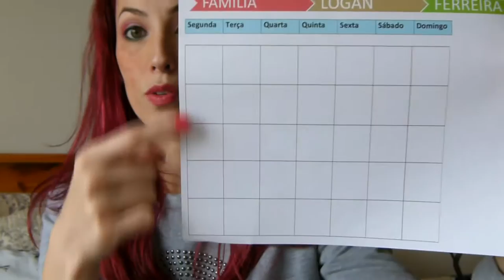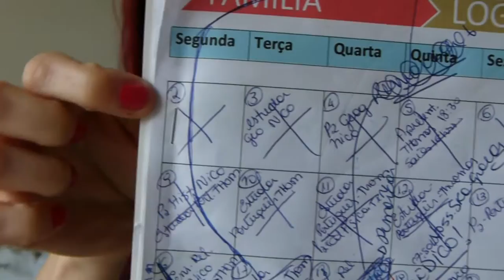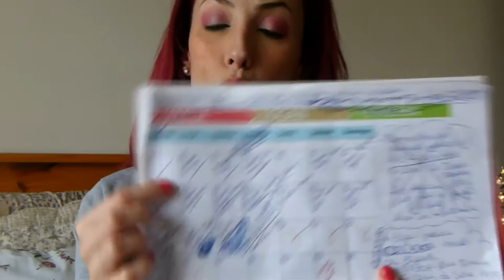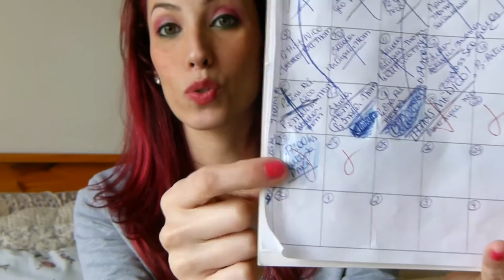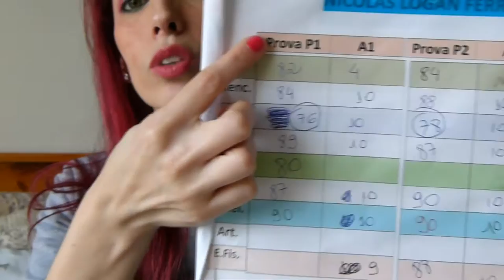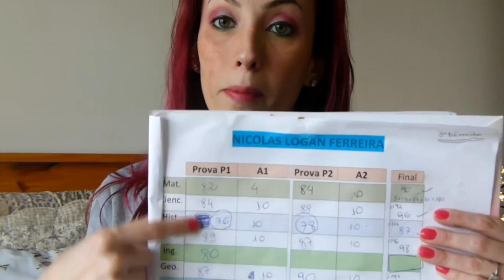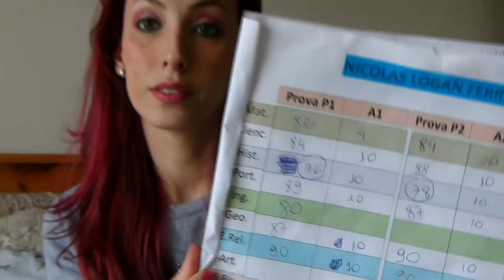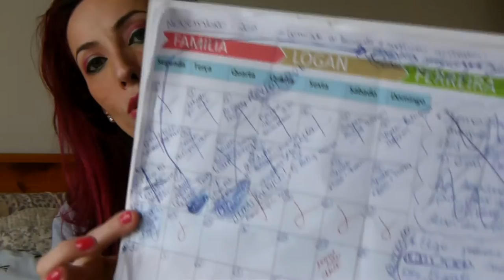Papo de Mae : Calendario Familiar